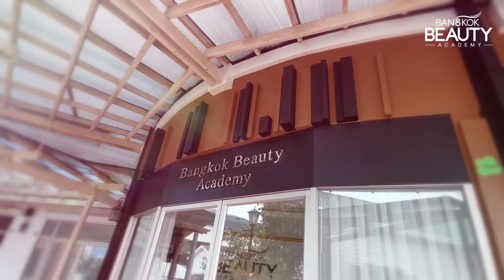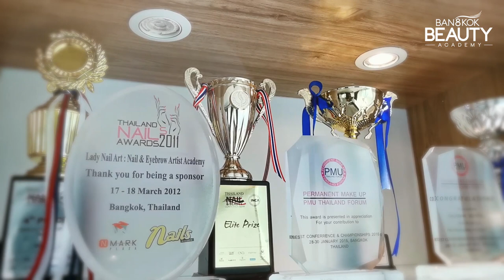Learn with Professional | Bangkok Beauty Academy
Address: Bangkok Beauty Academy, 1056/39 Casa City Ramkhamhaeng, Ramkhamhaeng Road,  Huamark, Bangkapi, Bangkok, 10240 THAILAND